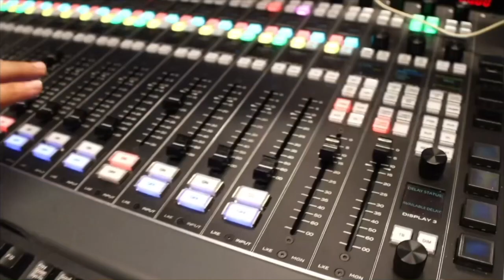Lamark After Dark: Szn3 Ep.8 High School FT: Raquel & Khadijah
Today's show focused on our High School experiences, bullying and more.

New episodes of Lamark After Dark will be out every other Friday on Spotify, iHeartRadio Podcasts, & Apple Podcasts!

Lamark: @Lamark_Fresh
Chelsea:@omgitsnettai
Lamark After Dark